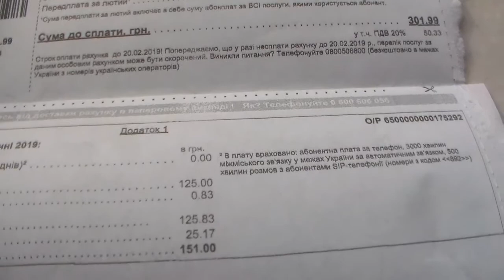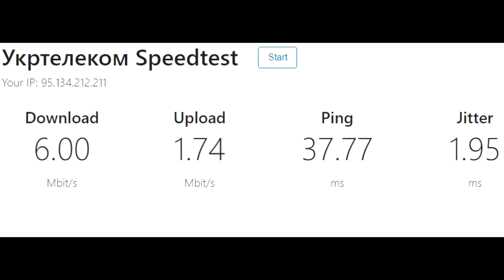Укртелеком январский счёт за Интернет + тест скорости соединения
В январе 2019 года, только за интернет с минимальной скоростью 5 Мбит, нужно уже платить 150 грн !
А другие пакеты - ещё дороже.
В конце видео, тесты скорости. Какая скорость в областном центре, если подключится через Водафон по 3G